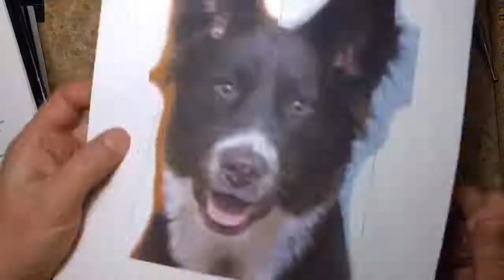Making a Border Collie | Shiraz | Sondra Alexander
Watch as artist Sondra Alexander sculpts a Border Collie Bas-Relief for a Ceramic Pet Portrait Plaque. Check out Sondra’s completed Ceramic Pet Portraits and order a plaque of your pet.